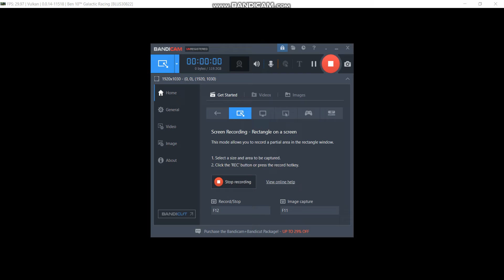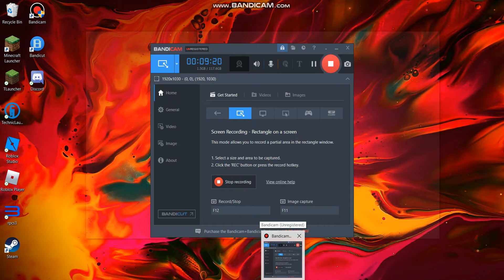Ben 10 Galactic Part one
Sorry Not The Right Video Sorry the full one